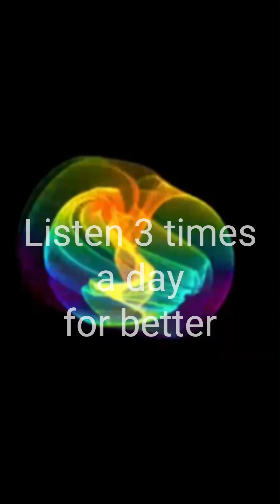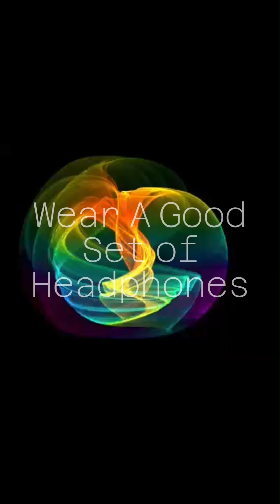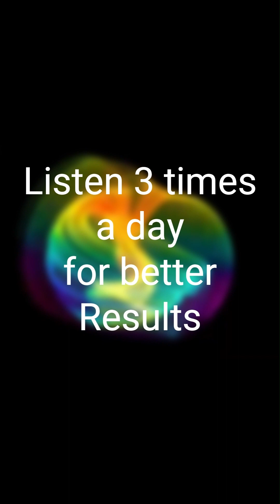Guided Meditation Stop Smoking/Vaping.Positive Affirmations+The Forbidden Music.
Guided Meditation Subliminal Positive Affirmations music designed for quit smoking/vaping

In the Audio:
Alpha isotronic waves to heal the mind and body, entering alpha state.

432 hz  Om frequency for deep relaxation and manifestation, talking to subconscious.

Happiness_Frequencies_-_852_Hz_Solfeggio_-_Rife_-_Delta_-_Gamma_-_Binaural_Beats.

Affirmations:
Customized guidance to enter properly into alpha state and communicate with your subconscious in the first 2min of the audio (new method created by me)

Quit smoking
 1. “I am stronger than any craving, and I have the power to quit smoking for good.”
 2. “Every day, my lungs are getting healthier and stronger as I let go of smoking.”
 3. “I choose to prioritize my health and well-being over any temporary pleasure smoking may bring.”
 4. “With every breath I take, I am reclaiming control of my life and breaking free from the chains of smoking.”
 5. “I am capable of overcoming any challenge that comes my way, including quitting smoking.”
 6. “I am committed to living a smoke-free life, and I am determined to succeed.”
 7. “I deserve to breathe clean, fresh air and enjoy a life free from the harmful effects of smoking.”
 8. “I am creating a positive example for others by showing them that quitting smoking is possible.”
 9. “I am not defined by my past habits; I am defined by my ability to make positive changes for a healthier future.”
 10. “Each day without smoking brings me closer to a life of freedom, vitality, and true happiness.”

Remember, quitting smoking is a journey, and it’s important to stay positive and focused on your goal. Believe in yourself and your ability to overcome this challenge. You are capable of achieving a smoke-free life!

New technique 2024.
Focus in the music.
Recomended the use of good headphones.
Best plan of listening for results:
Listen as soon as you wake up (yes while you scroll your social media)
Listen one more time randomly during the day.
Listen before sleeping (or while)